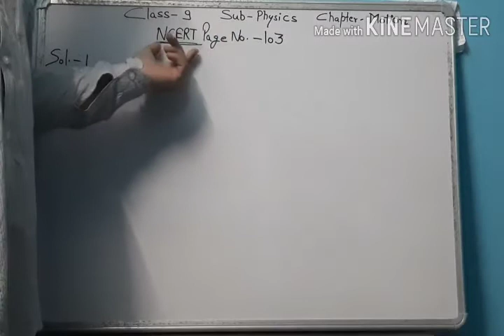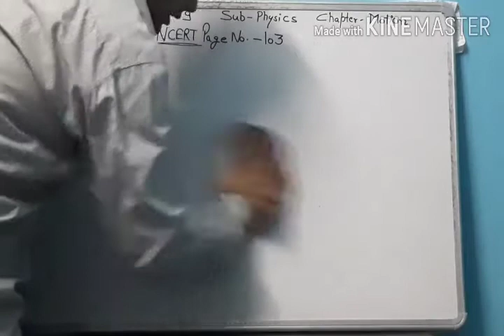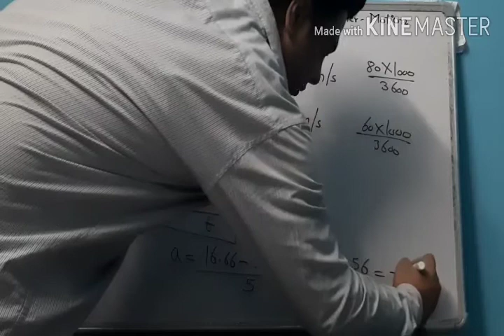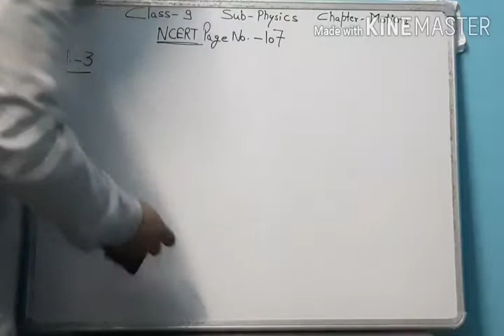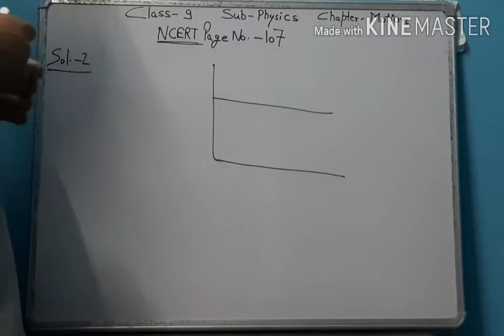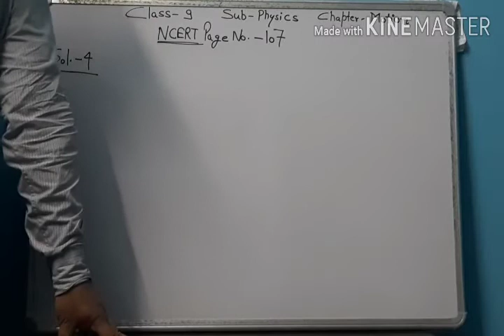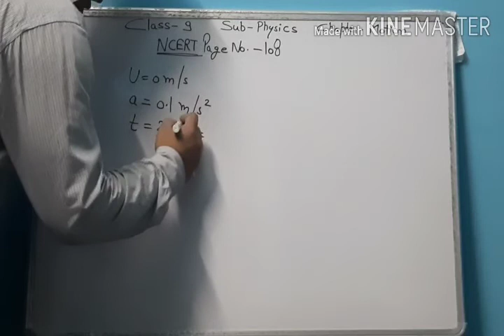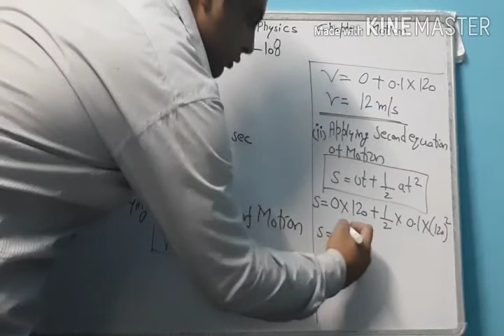CLASS 9 MOTION M11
NCERT INTEXT QUESTIONS AND THEIR SOLUTIONS PART 1